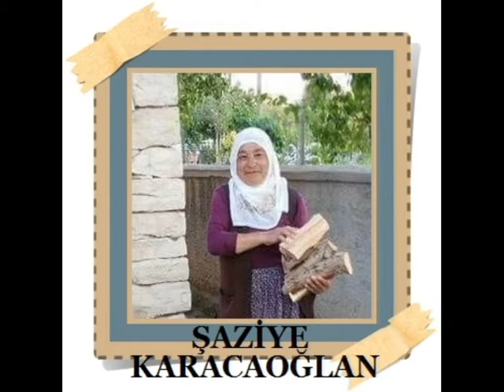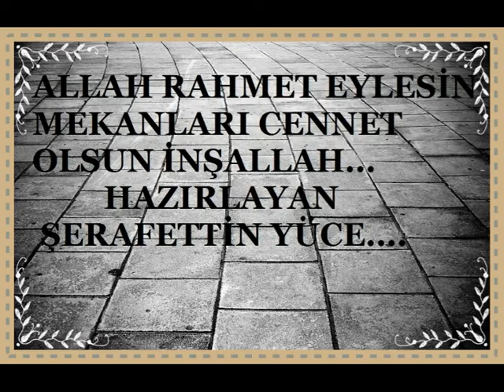YOZGAT/ÇANDIR..NEM KALDI YALAN DÜNYA:34..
NEM KALDI YALAN DÜNYA:34..
Mekanları Cennet Olsun İnşaAllah..

HİDAYET BÜTÜN.
CİHAN BİÇEN.
FATİH ŞEN
ŞÜKRÜ HATİCE ERDOĞAN.
FAHRİYE KOCATAŞ BÜTÜN.
HÜSEYİN FİDANCIOĞLU.
BEDİYE FİDANCIOĞLU.
HALİL İBRAHİM MOL.
DİLBER YİĞİTER.
FATMA DENER.
ALİ KÖKSU.
AYŞE BİLEK.
MEHMET ESİM.
ŞAZİYE KARACAOĞLAN.
FATMA KARACAOĞLAN.
SAMİ AÇIKEL.
ALİ FATMA KÖPRÜLÜ.
HACI VELİ SANİYE İLBAŞ..
MUSTAFA DEMİRCİ.
AKKADIN BULUT.
ABDULLAH KARACAOĞLAN VE EŞİ